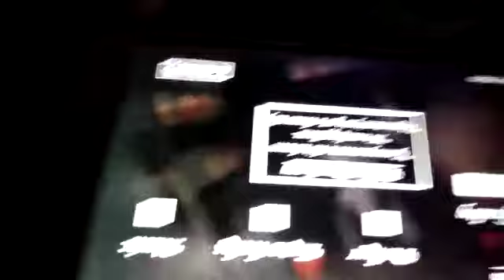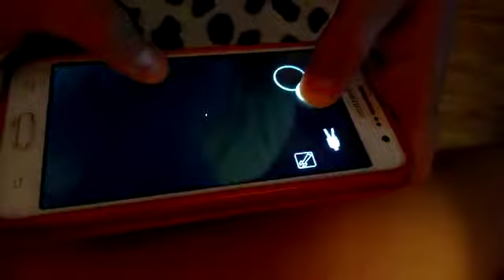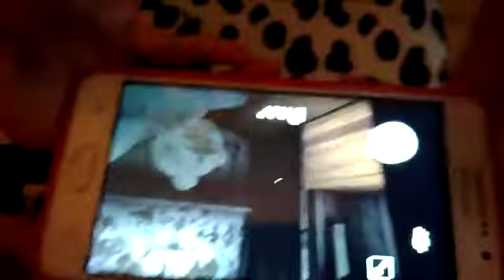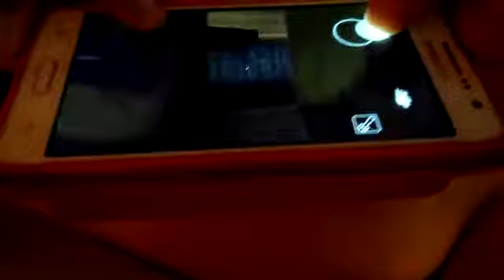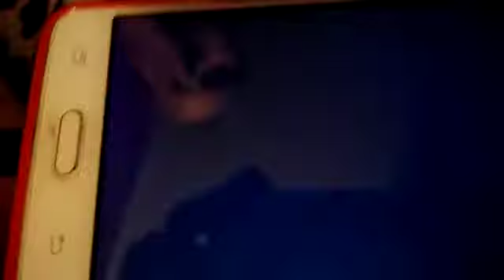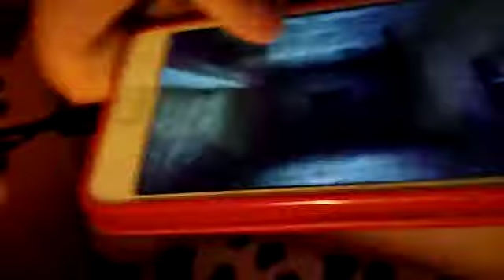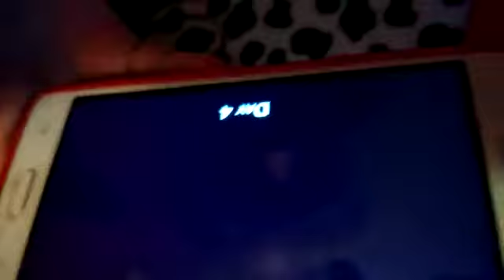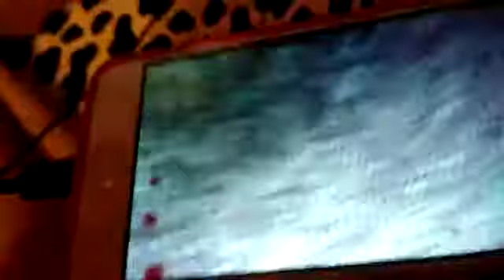Gram w grenny babcia wchodzi pod łuszko #2